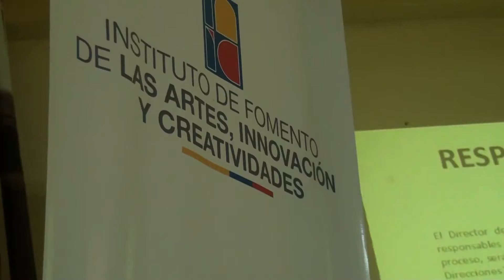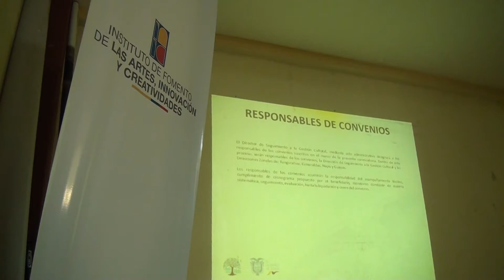IFAIC FONDOS CONCURSABLES - ALLY TV NAPO